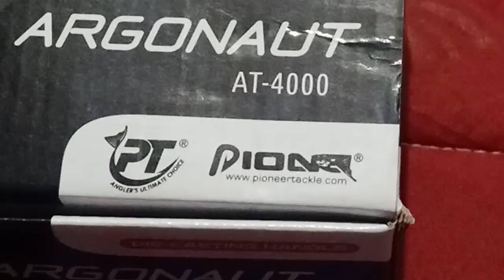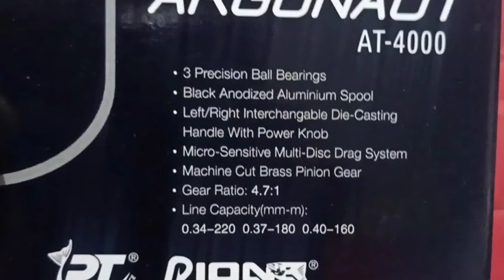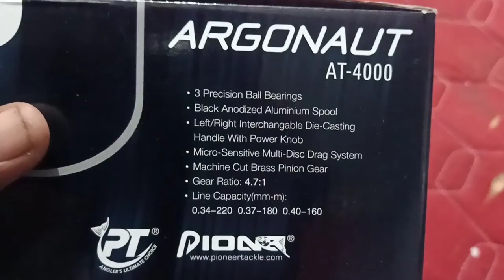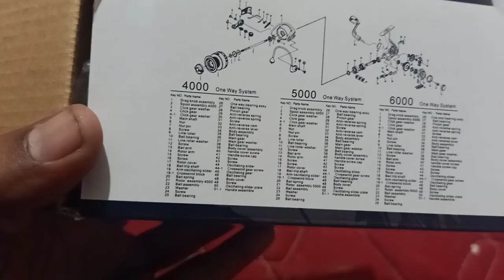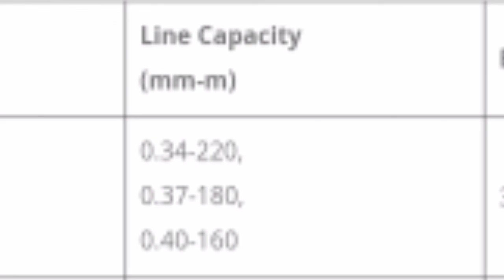🎣Pioneer Argonaut AT reel unboxing | beginners useful reels 4kg drag